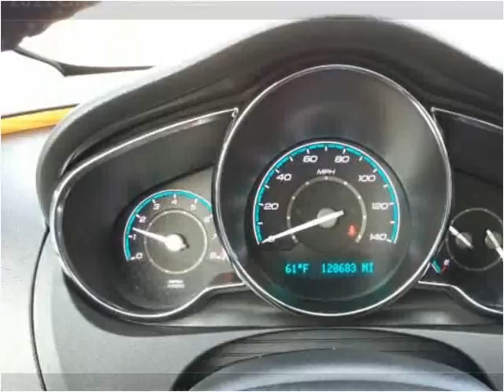2011 Chevrolet Malibu Used Cars Manila AR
This 2011 Chevrolet Malibu is available from Towell & Sons Auto Sales.